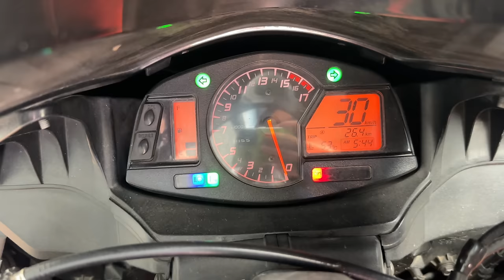ALISHA KO WOMEN’S DAY KO RIDE😍 / WOMEN’S DAY KATHMANDU RIDE RIDE / CBR 600 RR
Rajkumar Thapa Magar Cycle and Rental
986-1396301